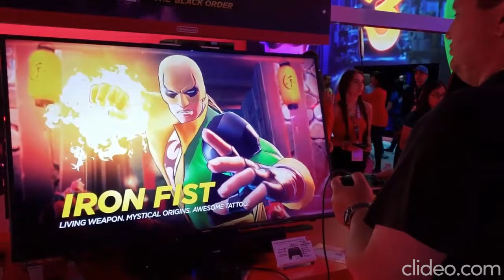marvel ultimate alliance 3 gameplay trailer | e3 2019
gameplay of marvel ultimate alliance 3, a booth is setup during e3 2019 to play this soon to come nintendo switch game. very exciting playthough of the black order there is some x-men characters in there, definitely avengers, like spider man, thor, wolverine. This is more than a e3 trailer this is the actual action adventure rpg gameplay.